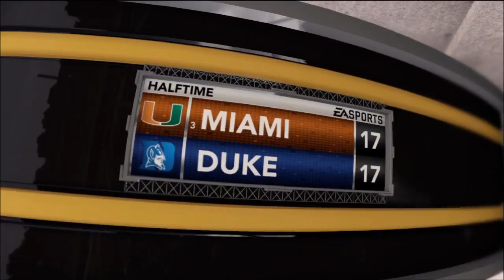Nail Biter Duke Blue Devils vs Miami Hurricanes - The Pigskin Pro, Epi 13 Who's Next (NCAA 12)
K.Spade and the Miami Hurricanes face the Duke Blue Devils and K.Spade is already looking forward to the next opponent. Is that a mistake???!!

Tags: Kspadetheprospect NCAA Football College commentary video game xbox "Video Game" "Xbox 360" Ps3 Gameplay Trailer Xbox360 "PlayStation 3" Games 'miami hurricanes" duke "ncaa footbal 12" 'blue devils" "road to glory" rtg "best ever" gamefacestudios "strong safety" "2001 miami huricanes highlights"